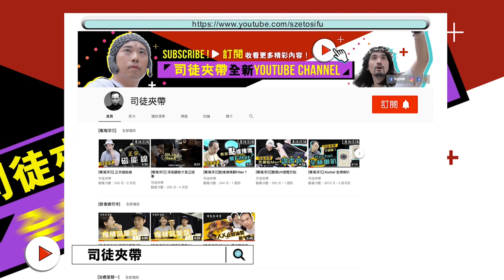[毒海浮沉] 二手買賣小貼士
由於我比較喜歡用早年代的音響器材，所以大部份器材都是二手買回來的，當中有些範疇我們可以檢查一下。